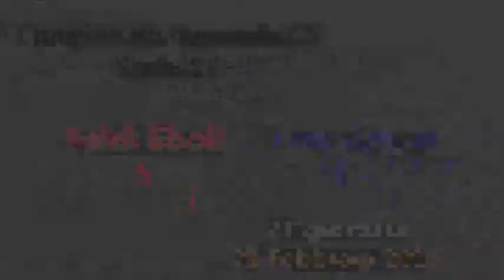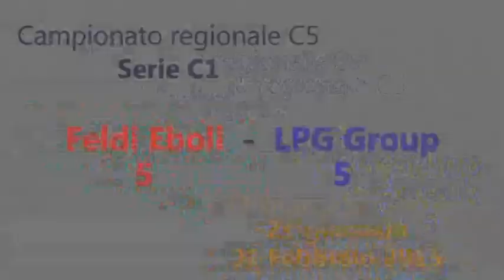FELDI EBOLI vs LPG GROUP sala stampa